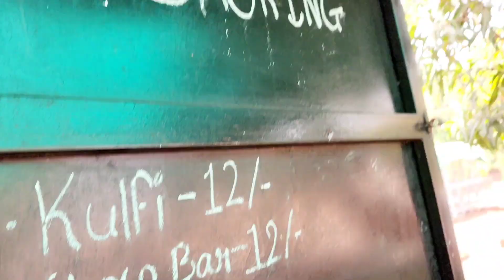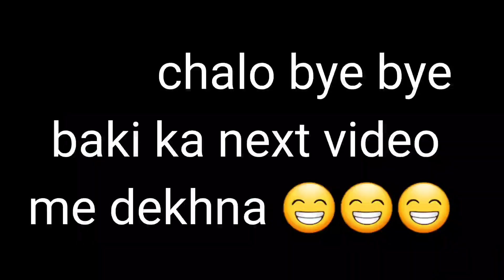CHORI KARNE KI SOCHNA BHI MAT/ Goonj chand / goonj chand vlogs